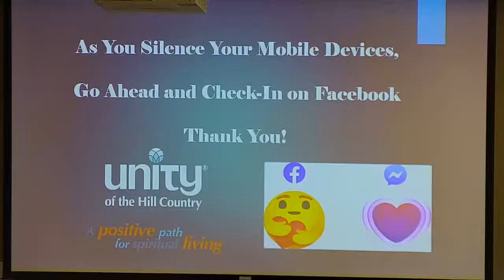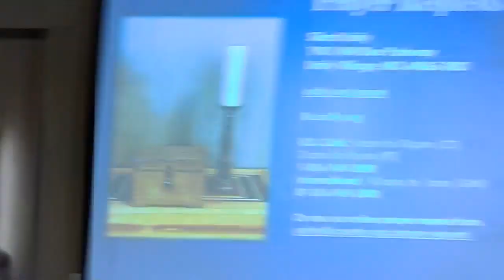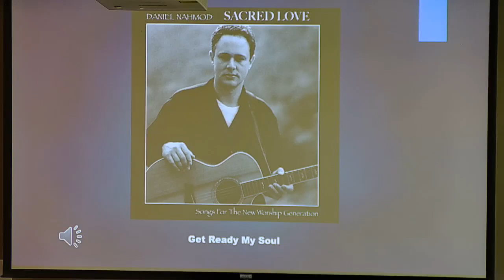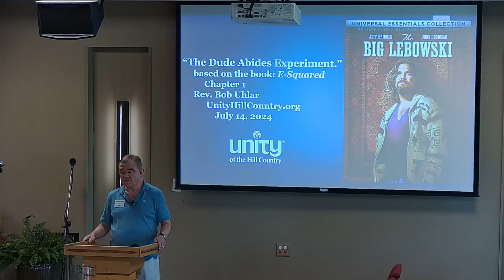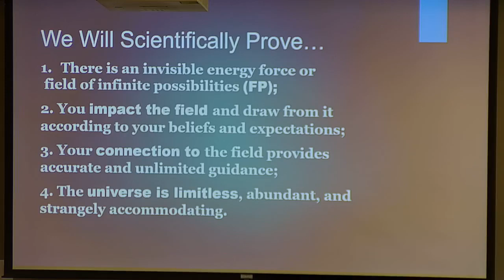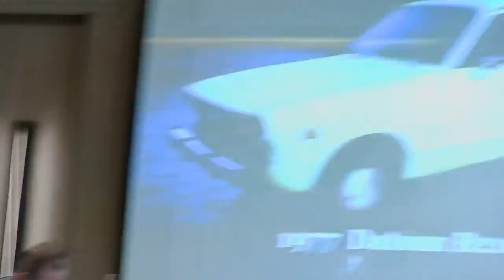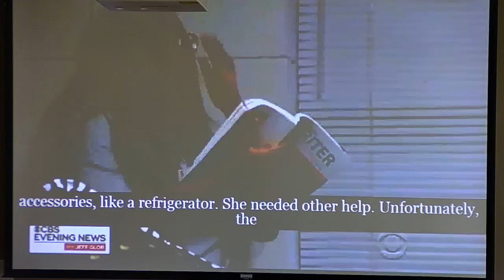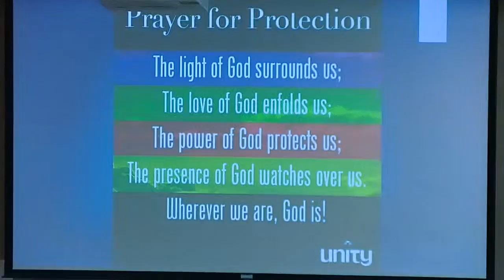"The 'Dude Abides' Experiment"-- Sunday, July 14th, 2024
f God is all-knowing, all-powerful, and everywhere present (Omniscient, Omnipotent, and Omnipresent), then we can communicate with God at all times. Right? Rev Bob Uhlar shares this week’s experiment from Chapter 1 of the book,
“E-squared: Nine Do-It-Yourself Energy Experiments That Prove Your Thoughts Create Your Reality.”
Steps to this thought experiment:
1. Ask the Field of Possibilities (aka. FP, or God) to make its presence known…
2. Ask for an unspecified blessing…
3. You don’t get to specify the blessing. That’s in chapter 4.
4. I want a thumbs-up, a clear sign, something that cannot be written off as coincidence.